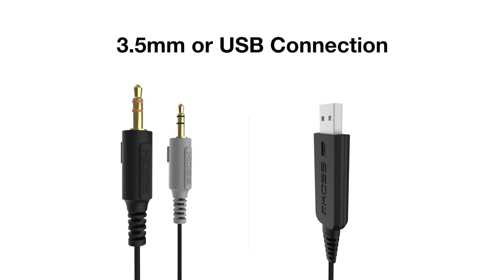Esotérico | KOSS SB42 Headsets de Comunicação